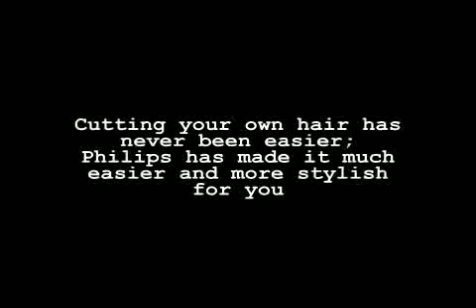Philips QC5170 Hairclipper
Cut your own hair, even in hard-to-reach spots

Cutting your own hair has never been easier; Philips has made it much easier and more stylish for you. Introducing the first-ever clipper designed specifically for self-haircuts, thanks to the 180° Pivoting Head and the form-fit design; with Philips Hair Clipper QC5170 you can now easily reach the hardest areas.